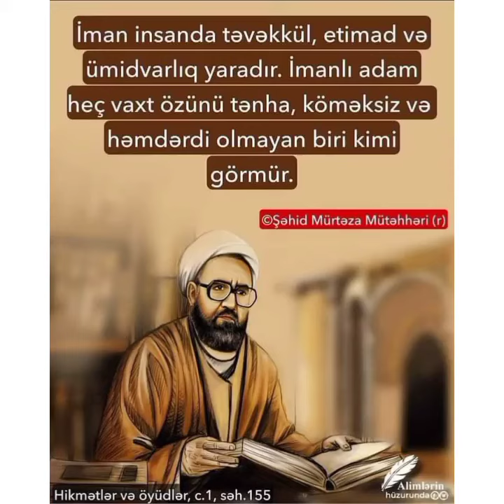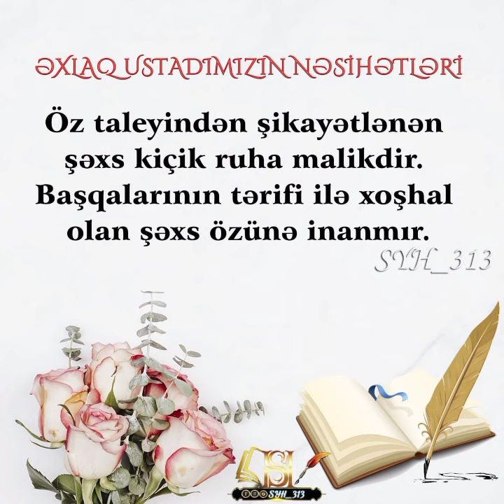Paylaşimlar dini 2022